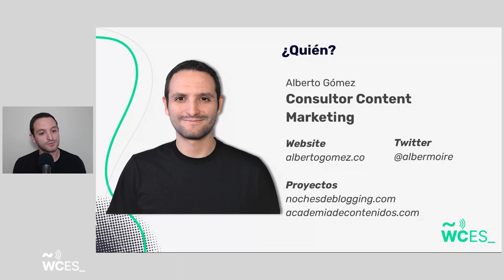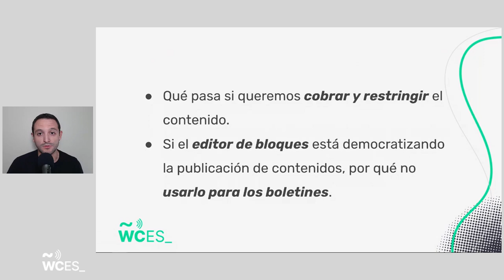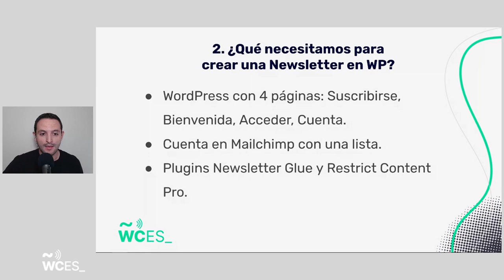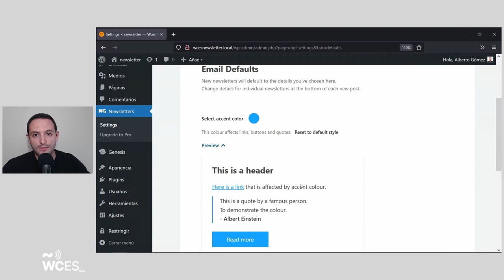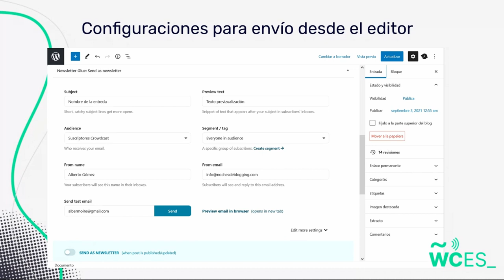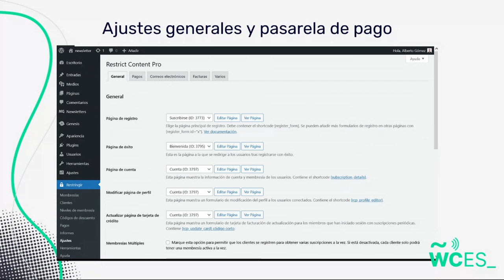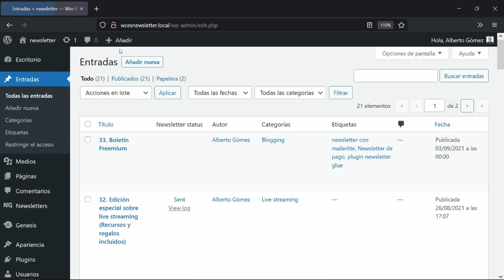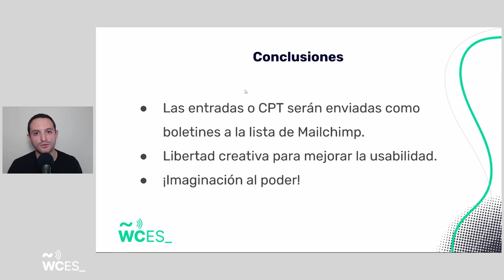Alberto Gómez: Cómo crear una newsletter de pago con WordPress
La idea es que en dos pasos el usuario pueda crear una newsletter de pago o de contenido premium solo para suscriptores en WordPress. Dentro de algunos beneficios de este modelo están es poder crear y enviar la newsletter en el editor de bloques, tener un feed (archivo) público y «SEO Friendly», que la newsletter tenga RSS propio y todos los beneficios y posibilidades que ofrece WordPres.

El primer paso es habilitar la posibilidad de enviar la newsletter desde el editor de bloques con el plugin Newsletter Glue. Este plugin se integra a través de la API con servicios como Mailchimp, Mailerlite, Active Campaign entre otros; para en envio de los boletines y las listas de suscriptores.

El segundo paso agregar una barrera de pago o de suscripción con Restrict Content Pro. Que a su vez enviará la información del suscriptor al servicio de email marketing gracias a sus Addons o en su defecto con Zapier.